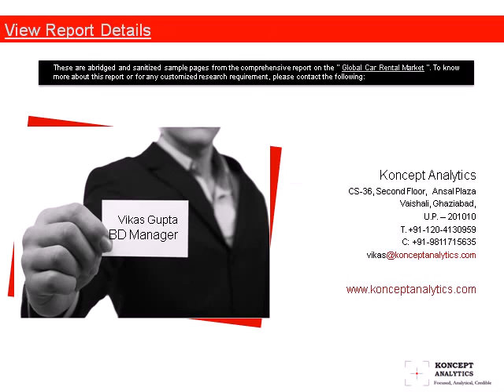Global Car Rental Market Report: 2014 Edition – New Report by Koncept Analytics